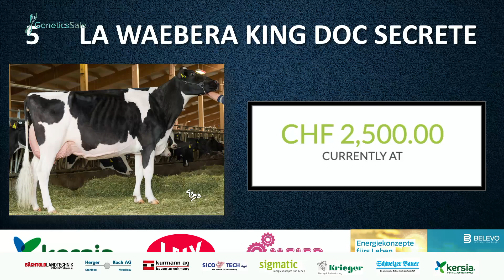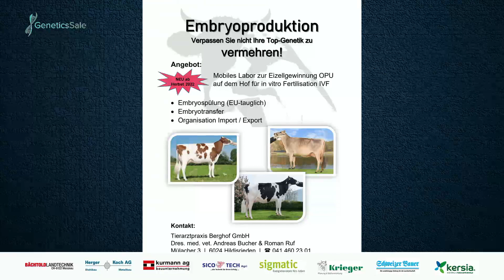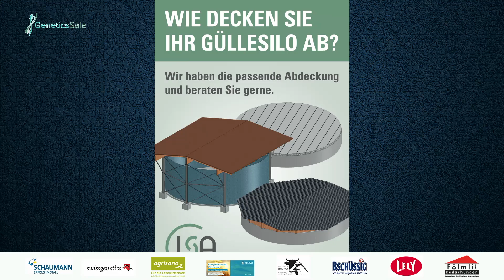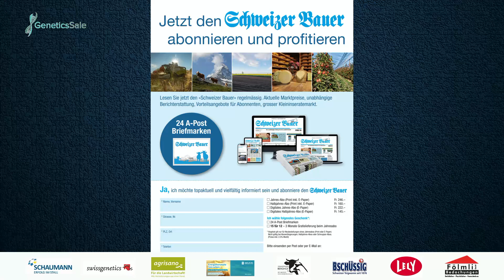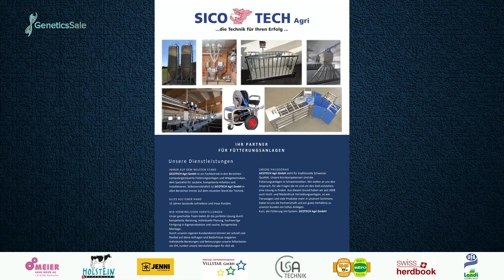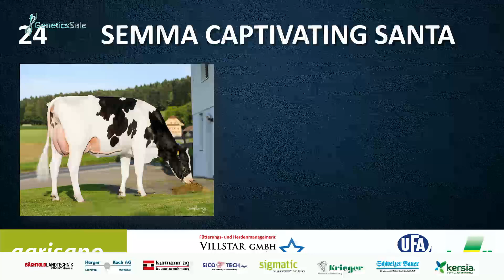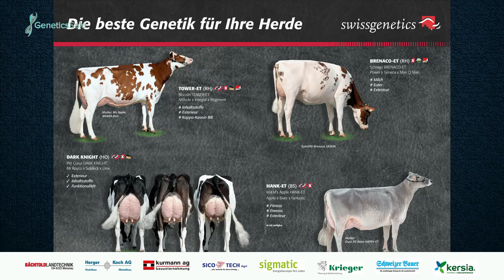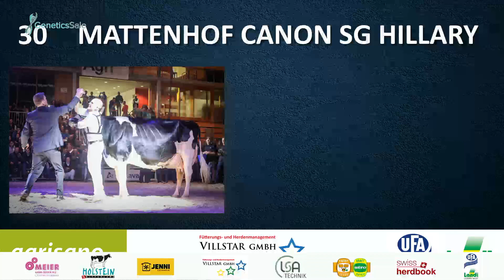WTS & Partner Sale 2022